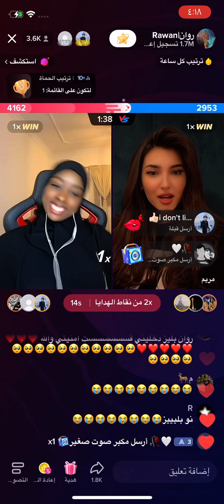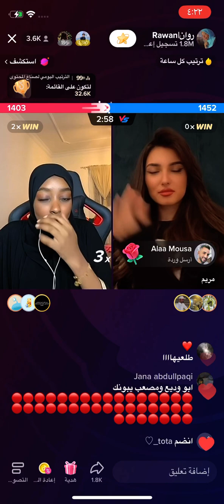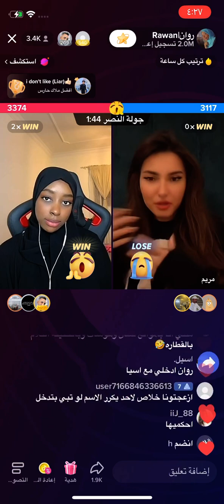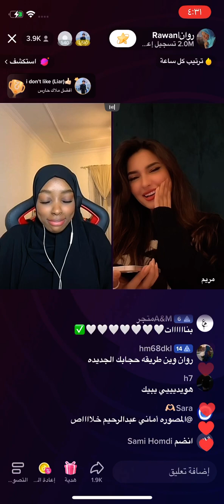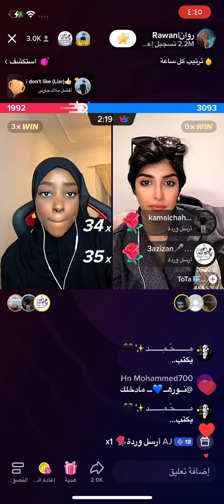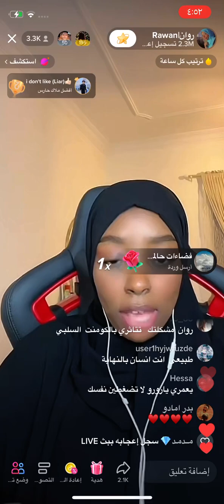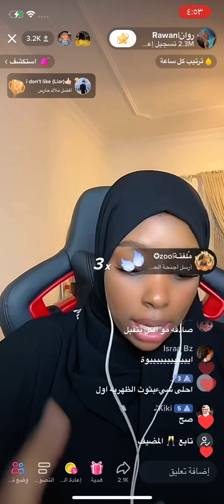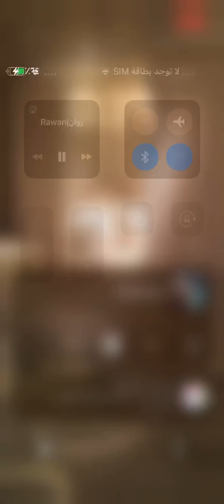مريم و روان يحشون بانس 😂💔 بث روان محمد كامل